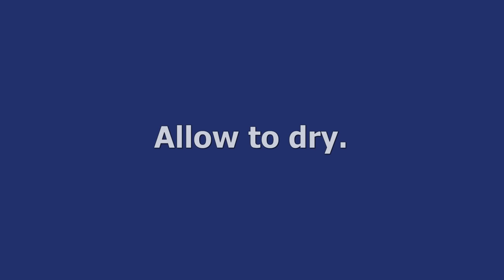3D Textured Galaxy Acrylic Painting on Canvas Tutorial | D.I.Y Wall Art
Textured Galaxy Painting on Canvas Tutorial. DIY textured wall sculpture of a colorful galaxy and tons of stars. Created on a canvas with aluminum foil and hot glue and painted with acrylics. A matte varnish was applied once he paint was dry. This can be painted with any color. Have a wonderful day!

Tips:
-Apply Black Gesso to the aluminum foil, do not use black acrylic paint because it doesn't stick well to the foil.
-Be careful when applying the foil with the hot glue. The foil heats up very quickly when glue down the foil with hot glue. Use a stick to help adhere the foil to the canvas.
-Practice spattering stars on paper to see if the spatter pattern and size of droplets are acceptable. Add water to thin out white paint if needed.

*Please Note *The list of materials below includes links to the product mentioned in the video. Thank you for support!
Or you can search for other art supply brands

Liquitex BASICS Acrylic Paint:
Ultramarine Blue
Titanium White
Deep Violet
Dioxazine Purple
Quinacridone Magenta
Light Blue Violet
Bright Aqua Green
Light Blue Permanent
Aluminum foil
Hot glue dispenser
Hot glue sticks
Canvas (any size)
Black Gesso
2” Paintbrush
Spatter paintbrush